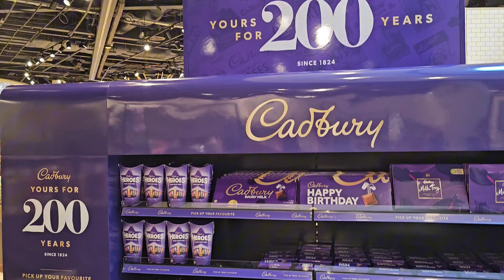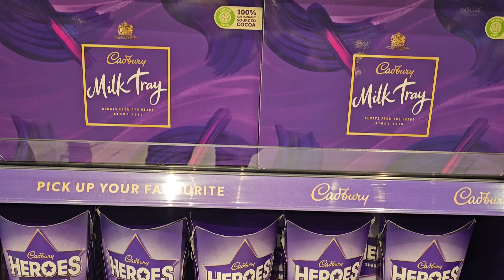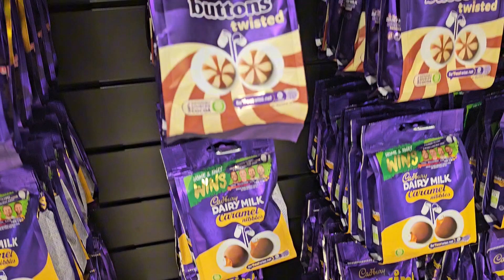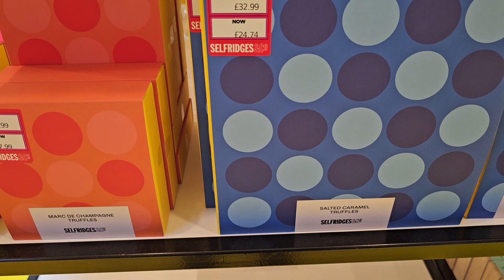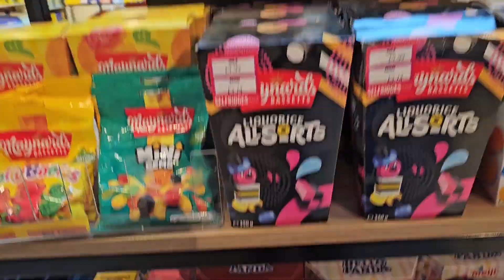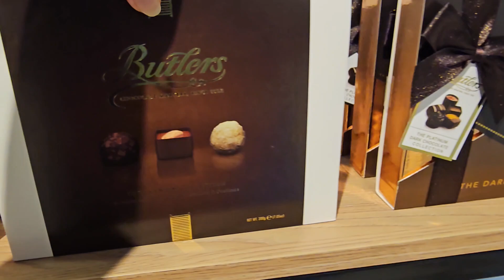Made in B'ham, 200 Years Cadbury Chocolate, 200 години Кедбъри шоколад ....Най- вкусният шоколад